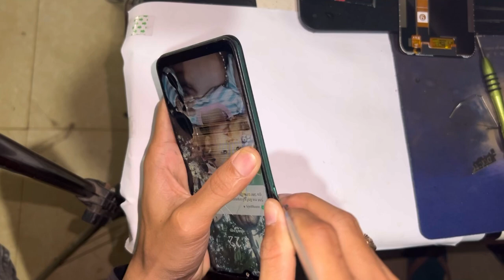Restoration Realme 5i../ Realme 5i Change Lcd